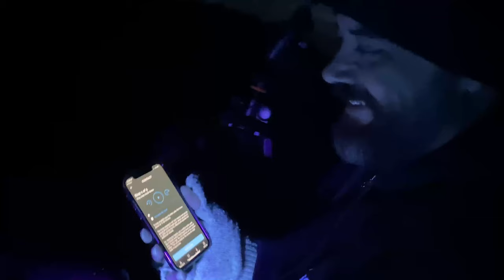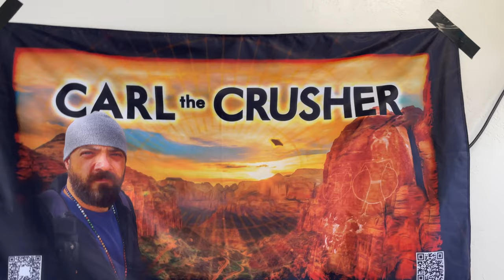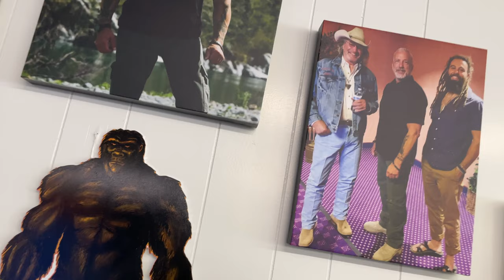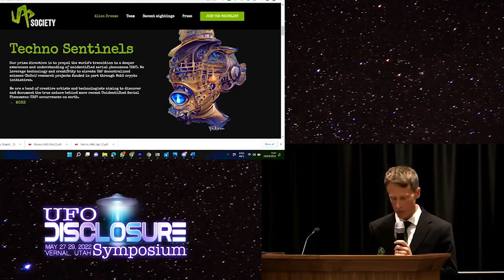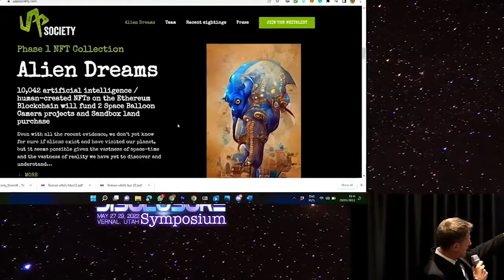We Launched a GIANT BALLOON into Space to Hunt UFOs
The UAP Society NFT Collection Launch just sent a Giant Balloon with scientific sensors into space to look for UFOs above the Uintah Basin! From the heart of Blind Frog Ranch and known Skinwalker Territory, a hot spot of UFO Activity. Chris Lehto, Paul Hynek, Jim Segala, and Carl the Crusher with many more - launch UFO hunting balloons into space!

UAP Society Launching to Space! From Blind Frog Ranch Outpost 27 May